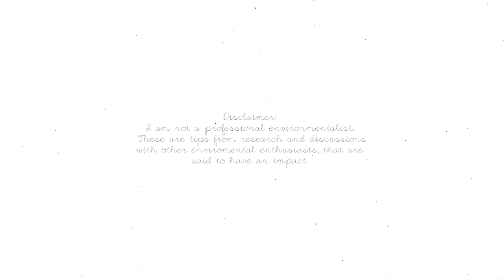10 Tips to Earth Friendly Fashion ☙ Sustainable, Ethical & Eco Af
10 Tips to Earth Friendly Fashion in 2020 | Sustainable, Ethical & Eco Af

Hey lovely Earthlings (too weird?)
Let’s try a little bit harder the new decade to turn the Earths Doom around. Here are 10 tips to begin doing to helping support the planet when it comes to Fashion.

The RealReal
Buffalo Exchange
Crossroads Trading & Co
Wasteland
American Vintage
Goodwill
Salvage Army
Jet Rag
Council thrift shop
Out of the closet

Thrift Boutiques I adore:
Great Labels (LA)
The bearded beagle (LA)
Squaresville (LA)
Iguana Vintage Clothing (LA)
Community thrift & vintage (Vancouver)

Thrift places to sell:
The real real
Buffalo exchange
Crossroads trading co
Depop
Poshmark
eBay

Salvation Army
Goodwill

List :
Forever 21
Guess
H&M
Zara
Nasty Girl
Romwe
Urban outfitters
Top shop
Zaful
Supre
Missguided
Fashion Nova
Uniqlo- while I love this brand for its quality basics : it is sadly also fast fashion :(

Recycled or earth friendly sustainable fashion companies:
Girlfriend collective
Adidas
Everlane
Patagonia outdoor clothing
Nike - Stella McCartney
Stella McCartney !!
Timberland
Rothy’s
Reformation
Batoko
Mara Hoffman
Kath Mandu
Elle Evans
Beyond Retro
Lyme Terrace
Good Krama
Ruby Moon
Zero waste Daniel
Re/Done
ThredUP
Eileen Fisher
Armour Vert
People tree
Epoque Evolution

Shot on Canon G7x mark iii
Edited wf Premier Pro